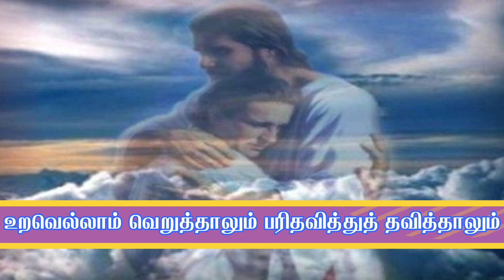தாய்போல எனைக்காக்கும் || thai pola ennai kaakkum || Tamil christian Songs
- Matha songs
- Sacred heart church kavalkinaru
- Kavalkinaru songs